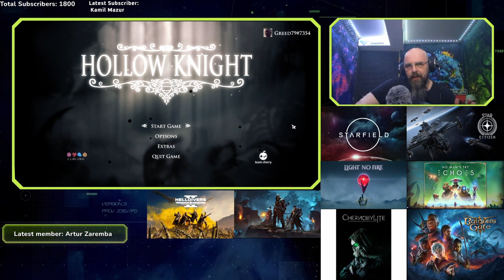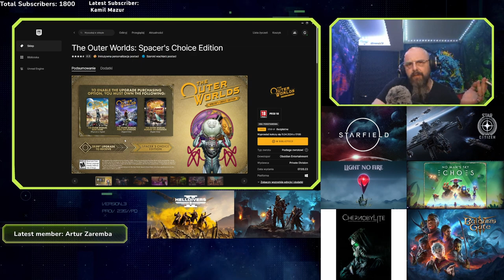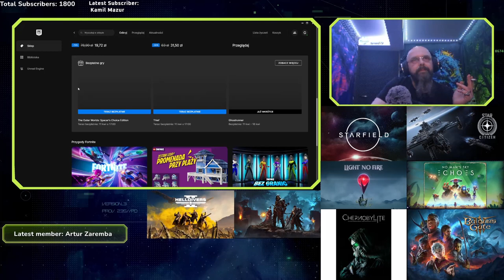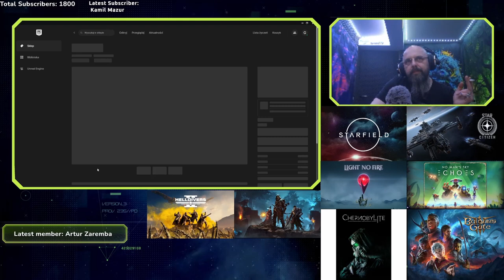Przegląd Game Pass | Hollow Knight